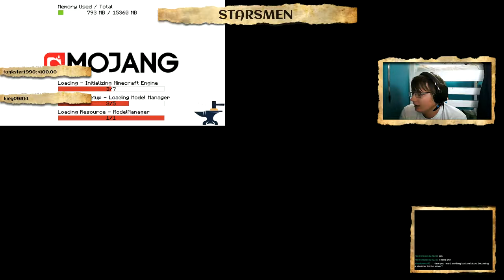Mine Craft Pe in the forest gum